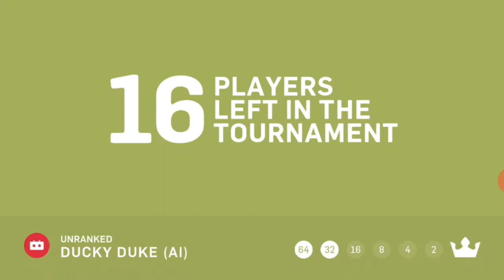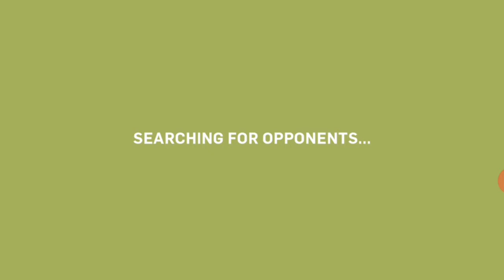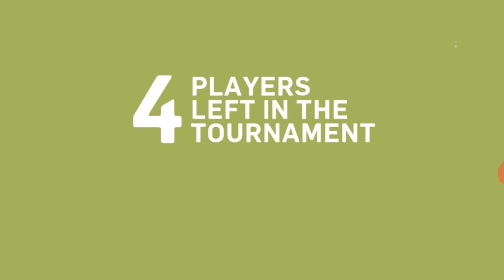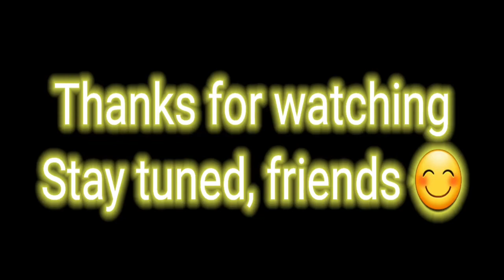Kill' em all // Gumslinger gameplay #2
Today's video is on the 2nd gameplay of Gumslinger.
Playing with sniper, shotgun, ko gun and silenced pistol..
Pro level gameplay

G- Gaming Studio is a channel where you can see gameplays of different games in malayalam.